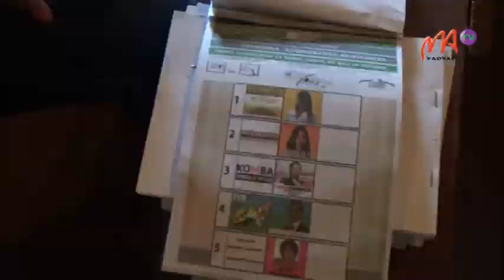3 SEFO FONKOTANY